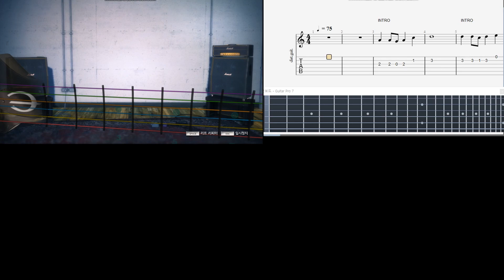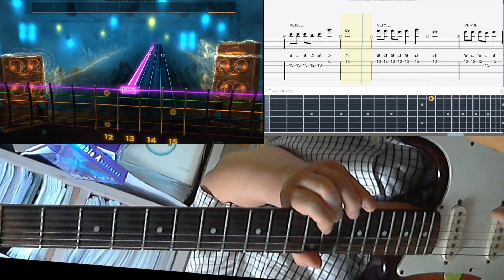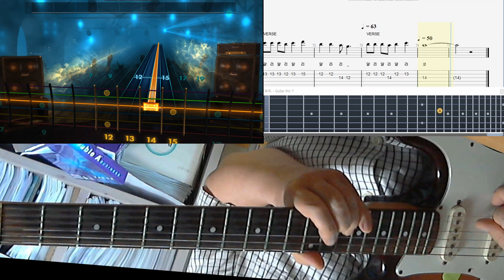락스미스2014 [performance] 가시리 - 이명우